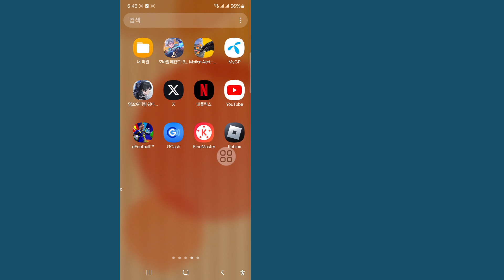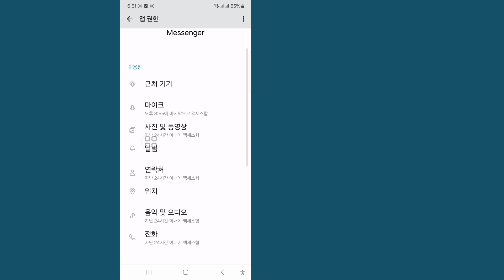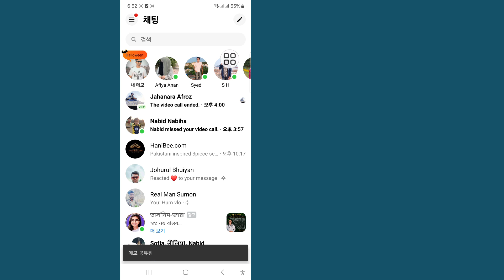Messenger 메시지에서 할로윈 ​​골드 노트를 받는 방법 2024(새로운 업데이트)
Messenger 메시지에서 할로윈 ​​골드 노트를 받는 방법을 보여드리겠습니다. 이 영상을 시청하고 Messenger 메시지에서 할로윈 ​​골드 노트를 받는 방법을 알아보세요.
Messenger 메시지에서 할로윈 ​​골드 노트를 받는 방법.
화면의 모든 단계 지침을 따르세요.
❤️이 영상이 마음에 들고 도움이 되었다면 친구들과 공유해 주세요

🤷‍♂️ 기타 관련 질문:
메신저에서 메모를 가져오는 방법,메신저에서 모든 그룹 채팅을 찾는 방법, 메신저에서 모든 그룹 채팅을 보는 방법, 인스타그램 메시지에서 할로윈 ​​골드 색상을 가져오는 방법, 인스타그램 할로윈 골드 메모, 인스타그램 메시지 텍스트에서 색상을 변경하는 방법